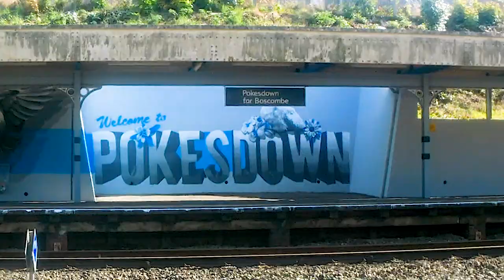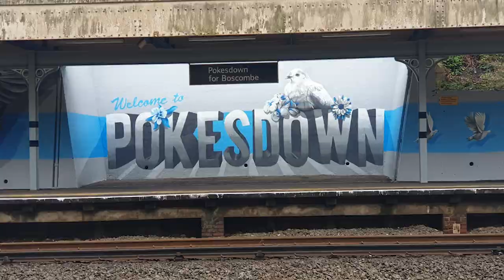Tech Moon- Pokesdown Station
Mural created for Network Rail at Pokesdown station.

This artwork was design to raise awareness for mental health.